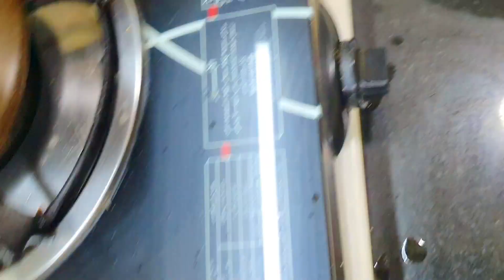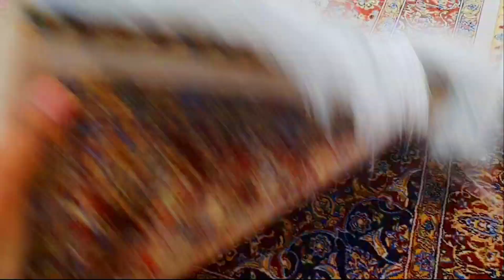Dragon mart me bahut khubsurat chiz dekhi | Dubai me ho rhi barish Lunch me banai pakoda